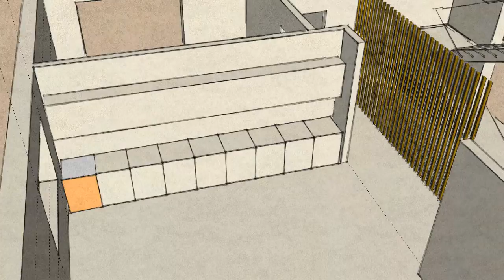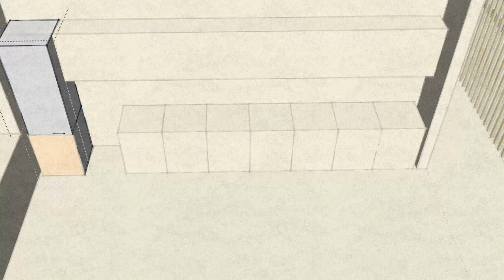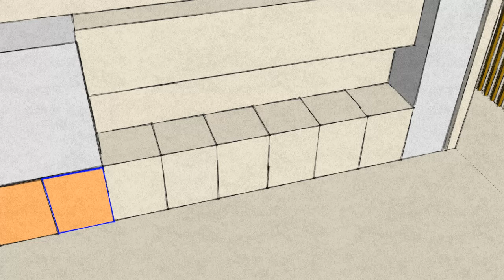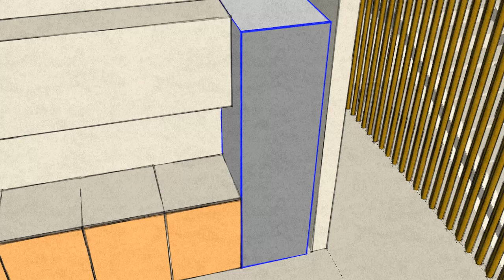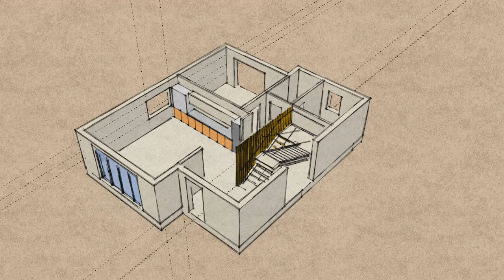2 STOREY HOUSE DESIGN - Kitchen - Step 13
Welcome!
2 STOREY HOUSE DESIGN - Kitchen - Step 13

inbox

(Note: By using a copyrighted work without the appropriate permission, you
else's copyright may be subject to legal action.)